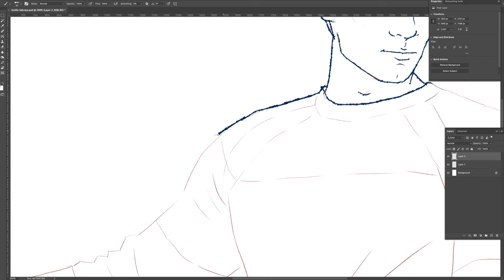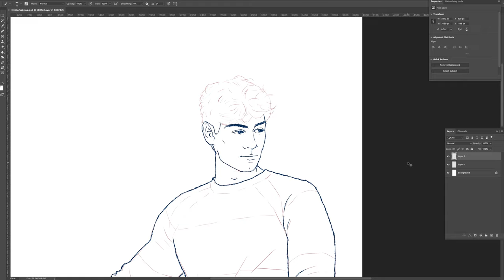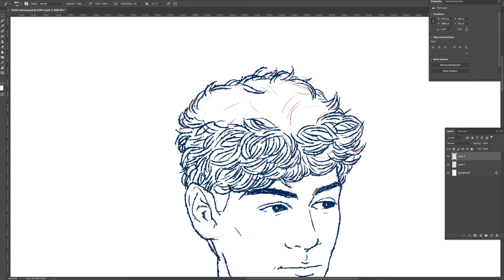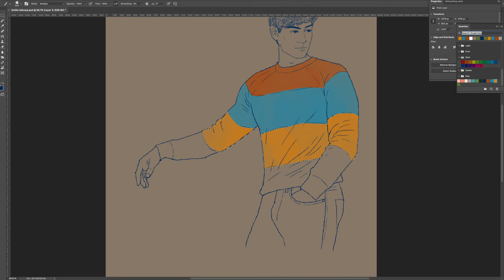Digital Inking in Adobe Photoshop | Actor Emilio Sakraya from Tribes of Europa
Texas winter has been rough. Last week, many people lost power because of the winter storm. I was fortunate to have electricity and water but ran out of propane right when the storm hit. A week without heat with the below-freezing temperature outside was terrifying. I was cold the whole time and also worried about my pets and my plants. The experience was traumatizing, and it is hard to come out of the fear. That's why I started to draw again. Drawing practice has always been meditative, and it helps to get my mind off things. This was done in AdobePhotoshop with KyleWebster's brushes.